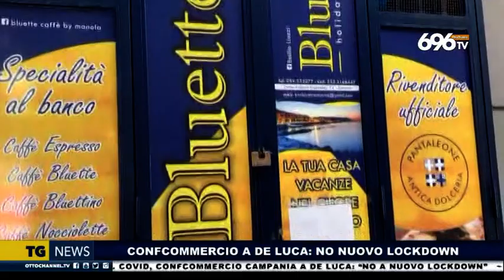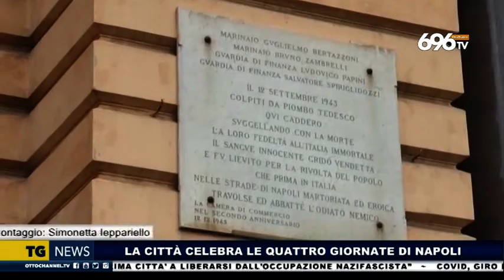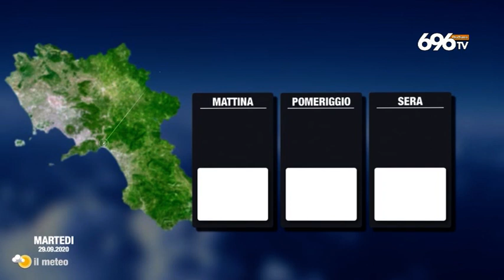Tg News 28 Settembre 2020 - Edizione delle 19:45